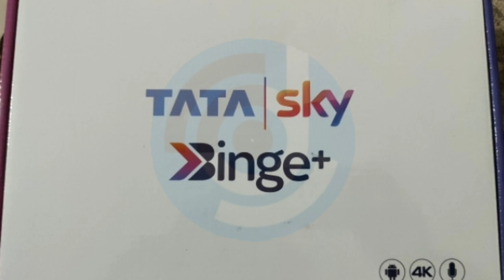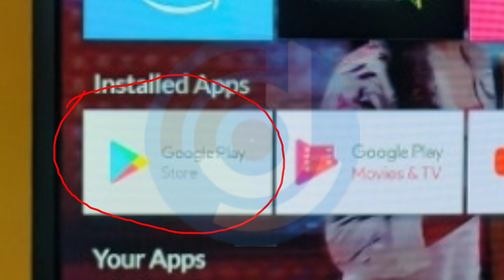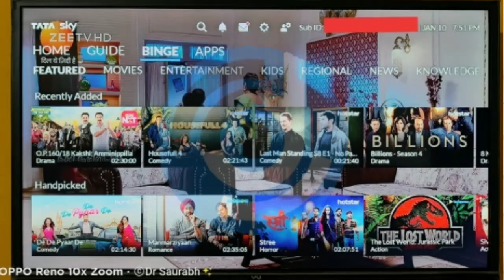Tata Sky Binge + Android Set Top Box Price, Specifications & Features | Tata Sky Binge Plus | Hindi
Tata Sky on January 6 launched its hybrid set top box Tata Sky Binge+ powered by Android at a cost of Rs 5999.

In this video we bring to you the specifications, price and features of the Binge+ box.